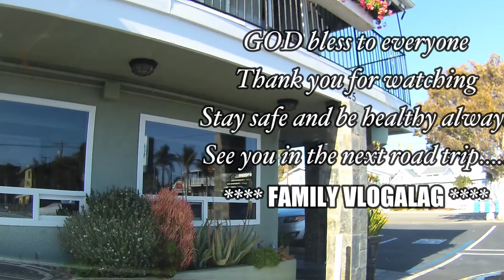EP : 164 MORRO BAY STATE PARK @MORRO BAY, CALIFORNIA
Morro Bay State Park is a state park on the Morro Bay lagoon, in western San Luis Obispo County, on the Central Coast of California. On the lagoon's northeastern and eastern edges in the park, there are saltwater and brackish marshes that support thriving bird populations. Wikipedia
Hours:
Open 24 hours
Management: California State Parks